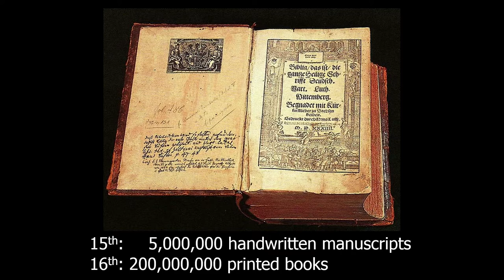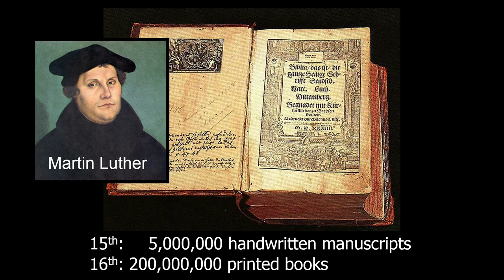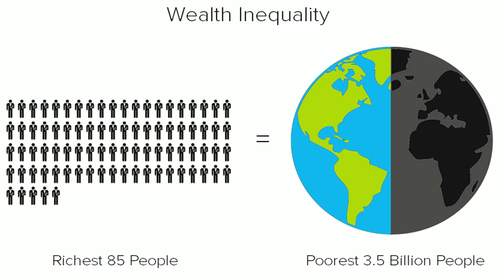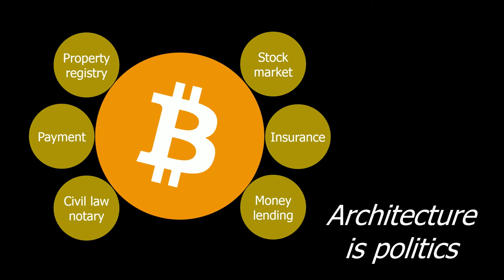The Geek Reformation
On the social responsibility of geeks in a technological society.
- Share with a geek you know! (avec sous-titres français)